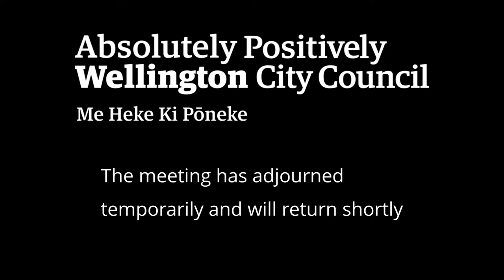Briefing: Council-controlled Organisations' Annual and Q1 reports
This briefing consists of Council-controlled Organisations’ presentations of their Annual and Q1 reports, ahead of the report going to the Pūroro Tahua | Finance and Performance Committee on 18 October 2021